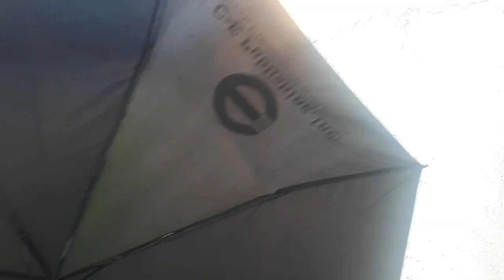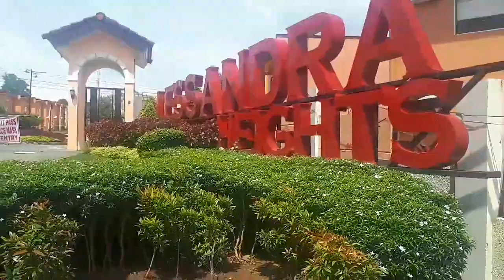SIGHT SEEING LUMINA HOMES CORNER LOT/MUST WATCH TO HAVE AN IDEA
Papunta kami sa convinience store para bibili ng icecream ,while naglakad lang kami chance nadin namin na mag slight sight seeing sa corner lot diti sa Lumina Homes para po magkaroon kau ng kunting idea sa mga kumukuha ng corner lot